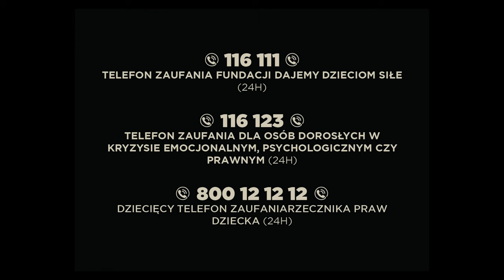Jędrzej Wise x Błażej Król - Tabletki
Wracam do was z drugim singlem z mojego nadchodzącego projektu. W tym bardzo ważnym dla mnie utworze, gościnnie będziecie mogli usłyszeć jednego z moich ukochanych artystów- Błażeja Króla.
Co do samej piosenki, to jako osoba bardzo doświadczona przez los i zmagającą się od ze zdrowiem psychicznym, jest to pewnie jeden z najważniejszych utworów jakie stworzyłem. Mam nadzieję, że osoby, które zobaczą siebie w tej piosence, poczują, że nie są same w walce o lepsze jutro. Jestem najlepszym tego przykładem, że może być lepiej i że tak długo jak istnieje kolejny dzień to wszystko może się zdarzyć. Walczcie o swoje marzenia!
Jeżeli szukasz pomocy i wali się Tobie świat, możesz zadzwonić na jeden z poniższych numerów. Pamiętaj, że szukanie pomocy nie jest słabością a odwagą i prawdopodobnie najlepszą decyzją w Twoim życiu!

-Telefon zaufania fundacji Dajemy Dzieciom Siłę 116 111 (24h)
-Telefon zaufania dla osób dorosłych w kryzysie emocjonalnym, psychologicznym czy prawnym 116 123
-Całodobowa Linia Wsparcia 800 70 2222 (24h)
-Telefon zaufania dla dzieci 116 111
-Dziecięcy Telefon Zaufania Rzecznika Praw Dziecka 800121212

Wideo, jest tworem artystycznym i własną interpretacją walki z samym sobą. Nie miałem zamiaru nikogo urazić ani obrażać uczuć religijnych kogokolwiek.

Tekst: Jędrzej Wise
Produkcja: Maurycy Żółtański
Wykonawcy: Jędrzej Wise; Błażej Król; Iwona Król
Reżyseria: Jędrzej Wise
DOP: Mateusz Klimek
Aktorki/Aktorzy: Inez Waszkiewicz; Arman Galstyan; Natalia Sierzputowska; Mateusz Klimek
Casting: Mariusz Mac
Management: No Lekko- Ada Rosińska; Marek Rycak
Dystrybucja: Agora Digital Music